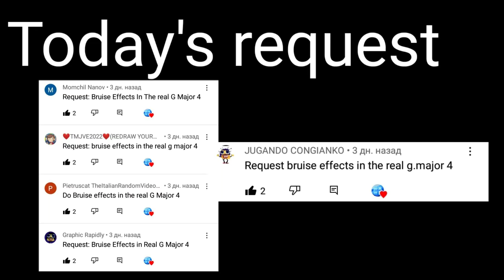Requested: Bruise effects in real G-major 4